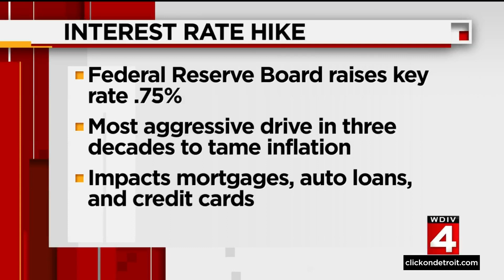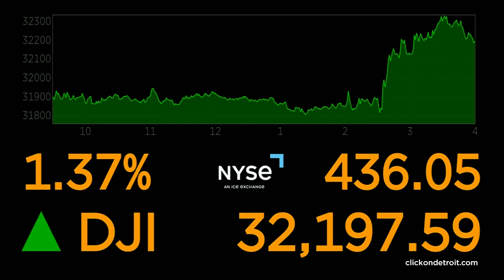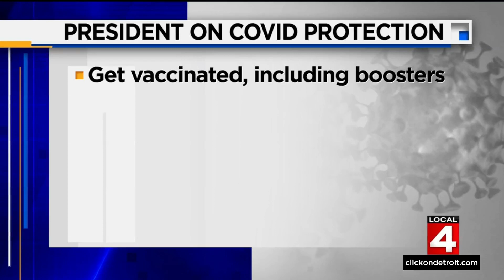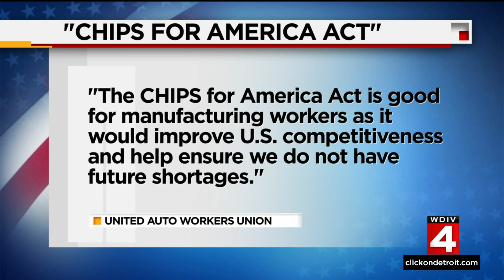Here's how the Spirit of Detroit is being used to transform alleys into works of art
The Spirit of Detroit is being used to transform the alleys in a few neighborhoods into works of art.  Many of you might think of alleys only as places for dumping trash, but a new program might change your way of thinking and give those neighborhoods something new to celebrate.